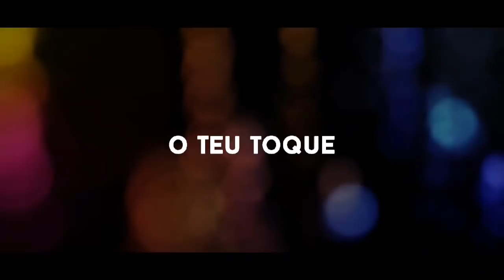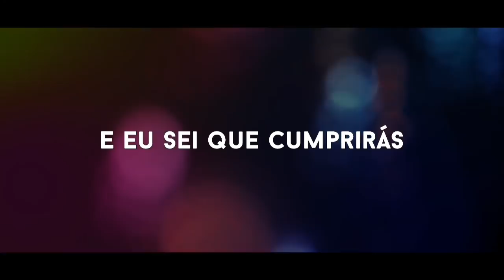Cumprirás | Central 3 | VÍDEO COM LETRA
"Deus não é homem, para que minta; nem filho do homem, para que se arrependa; porventura diria ele, e não o faria? Ou falaria, e não o confirmaria?" (Números 23:19)
Se é promessa aprenda a descansar e confiar em Deus, pois Ele entrega o milagre em tuas mãos na hora e na data certa. É somente crer.

CUMPRIRÁS
Chris Brown/Steven Furtick/Tiffany Hammer/Brian Johnson

Há uma promessa, que supera minhas falhas
Há uma voz, que silencia o medo
Até meus erros e fracassos
Se tornarão em milagres

Só em Ti sou curado
O Teu toque me restaurou
Prometeste, e eu sei que cumprirás
Na tormenta, És a paz
Teu amor não falhará

Em cada etapa
Teu plano é imutável
Em cada instante
Cooperas pro meu bem
Cristo, a rocha que não falha
Teu reino é inabalável

Tua Palavra nos céus
Firmada está e se cumprirá
Teu é o reino pra sempre
Tua vontade feita será

INFORMAÇÕES

Titulo Original: IT IS SO
Tradução Autorizada Para o Português Brasil - Cumprirás
Compositores: Chris Brown/Steven Furtick/Tiffany Hammer/Brian Johnson
Tradutores: Ana Tristão / Rafael Ortega
Todos os diretos reservados
Central 3/ OniMusic